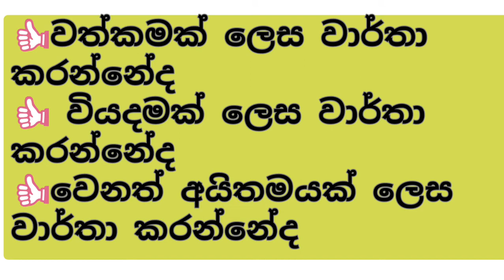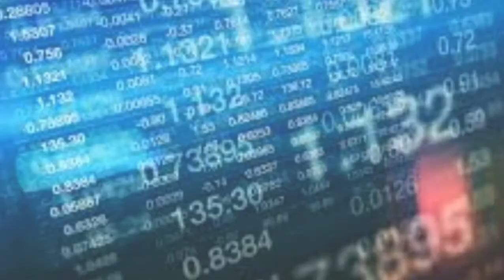Ep-159| ප්‍රමාණත්මකභාවය පිලිබඳ සංකල්පය | Accounting cancept | SL Commerce Official Video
Chanuka Bandara Wasundara
Mayurapadha Central College
Mawanelle

වානිජ විෂය ධාරාවට අදාල නිර්වචනය හැදින්වීම් සදහා අපගේ facebook පිටුව වෙත පිවිසෙන්න

මෙම සියලුම link ඔස්සේ sl commerce යූටියුබ් චැනලයට අදාළ වීඩියෝ වෙත පිවිසීමට ඔබට අවස්ථාව සලසා තිබේ.